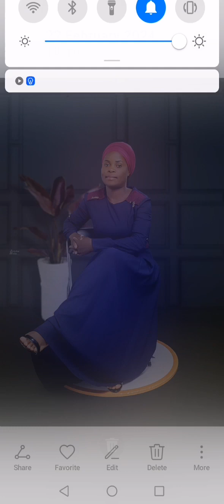Abusa a Maxwell Banda ( Rehobowamu Sanvera Uphungu Wa Akulu Part 3)